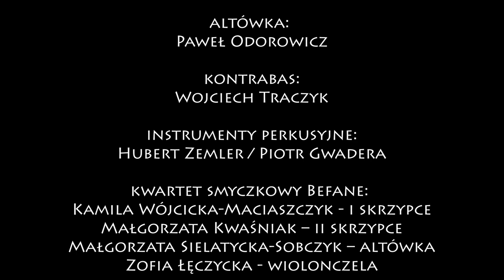Teatr CHOREA - trailer koncertu "Gilgamesz"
Teatr CHOREA - "Gilgamesz" - koncert na chór, trio jazzowe i kwartet smyczkowy

„Gilgamesz” Tomasza Krzyżanowskiego, realizowany przez Teatr CHOREA, to niezwykłe i oryginalne odczytanie jednego z najstarszych zachowanych poematów epickich. To pierwsza pełna adaptacja muzyczna Eposu o Gilgameszu, inspirowana zapomnianym brzmieniem języka akadyjskiego i tajemniczą kulturą starożytnego Sumeru. Podczas koncertu usłyszeć można 10 utworów opowiadających o poszukiwaniu tajemnicy nieśmiertelności przez legendarnego władcę Gilgamesza. W warstwie dźwiękowej spotykają się współczesne brzmienia i elementy tradycji muzycznych Bliskiego i Dalekiego Wschodu. Polifoniczne kompozycje nadają nowe życie mitycznym obrazom, przenosząc do odległego, zapomnianego świata i wciąż aktualnych pytań i emocji. Oryginalne, akadyjskie partie wokalne, oparte na tekście zapisanym pismem klinowym na kamiennych tablicach pochodzących z II tys.p.n.e., przeplatane są pieśniami w polskim tłumaczeniu.

Twórcy: Teatr CHOREA
Muzyka: Tomasz Krzyżanowski
Chór: Joanna Chmielecka, Hubert Domański, Sandra Gierzek, Dominika Jarosz, Majka Justyna, Joanna Kłos, Milena Kranik, Tomasz Krzyżanowski, Anna Redlin, Justyna Sobieraj- Bednarek, Elina Toneva
Trio Jazzowe: Paweł Odorowicz (altówka), Wojciech Traczyk (kontrabas), Hubert Zemler / Piotr Gwadera (instrumenty perkusyjne)
Kwartet smyczkowy Befane: Kamila Wójcicka-Maciaszczyk (I skrzypce), Małgorzata Kwaśniak (II skrzypce), Małgorzata Sielatycka-Sobczyk (altówka), Zofia Łęczycka (wiolonczela)
Prawykonanie: 14 kwietnia 2013 roku, Sala Koncertowa Filharmonii Łódzkiej.

Specjalne podziękowania dla Teatru Starego w Lublinie, za zgodę na realizację filmu w jego przestrzeniach.